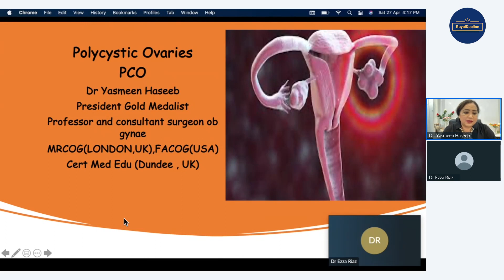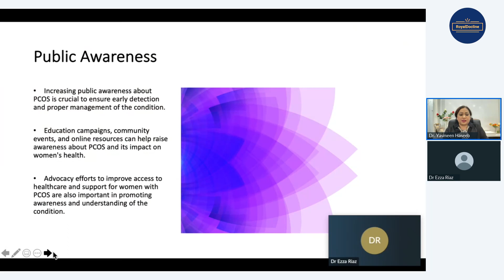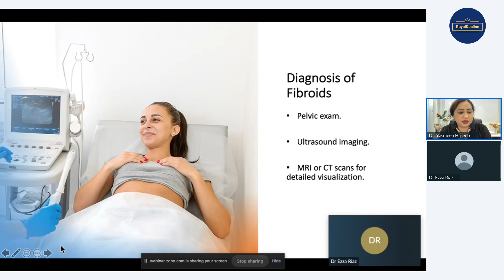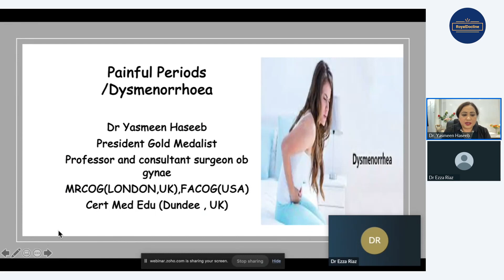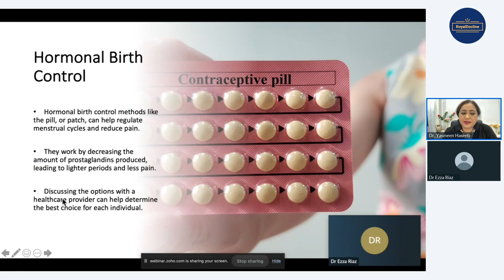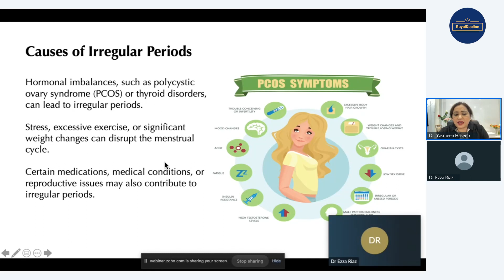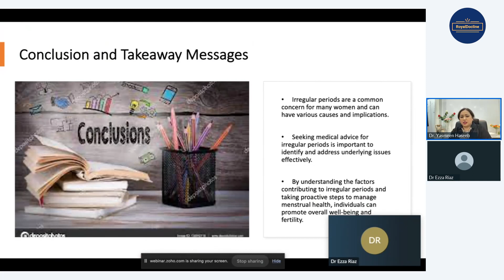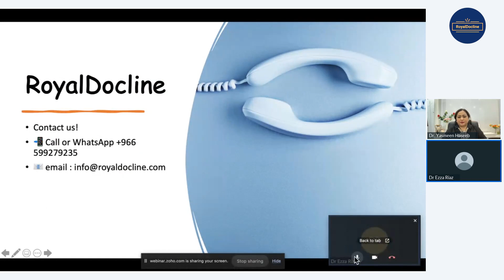Webinar about Expert Guidance on Women's Health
Welcome to our webinar session hosted by Dr. Yasmeen Haseeb, who’s a distinguished OB-GYN consultant, multi-certified medical licenses practitioner, holding MRCOG membership with the RCOG (London, UK), and is formally recognized for her academic achievements, which collectively affirm her +30 years of committed professional practice.

This video is about our free webinar "Expert Guidance on Women's Health," where Dr. Yasmeen dives into crucial topics like PCOS, painful and irregular periods, uterine fibroids, endometriosis, and growth issues. Don't miss this chance to gain invaluable insights and advice from a leading expert in women's health. Empower your wellness journey with knowledge that can transform your health and life.

TIMESTAMPS
00:00:00 - 00:00:23 Intro
00:04:18 - 00:21:47 Polycystic Ovaries
00:22:00 – 00:42:37 Fibroid Uterus
00:43:16 – 00:54:12 Q/A Session (PCOs & Fibroid Uterus)
00:54:16 – 01:15:45 Painful Periods / Dysmenorrhea
01:16:17 – 01:38:58 Irregular Periods
01:39:12 – 01:48:35 Q/A Session
01:48:43 – 01:53:06 Conclusion

Our channel is about Telehealth care for womens. We cover lots of cool stuff such as fibroids, gynecological cancers (cervical, ovarian, uterine, vaginal, vulvar), Skene's gland issues, PCOS, contraception, family planning, and menstrual disorders.